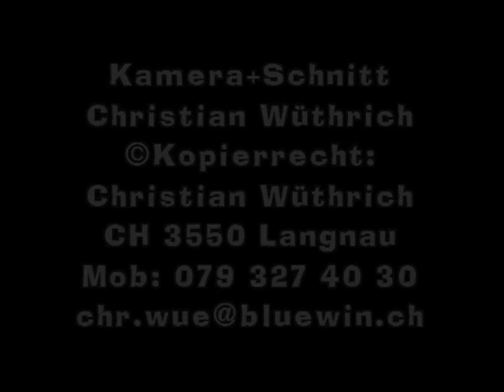JK Bumbach, CD Taufe 2007